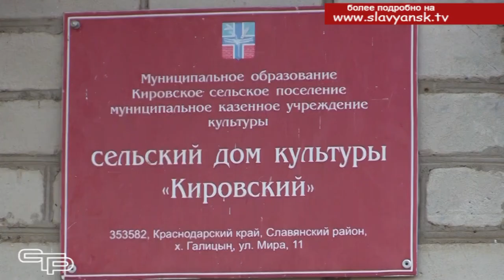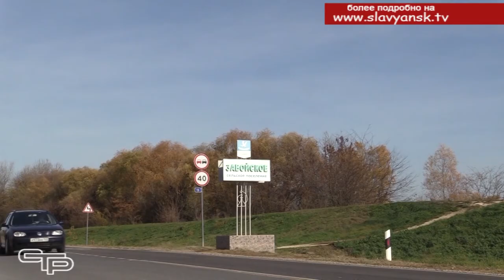Внимание – сельским поселениям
Высокие места в краевых конкурсах по благоустройству неоднократно завоевывались сельскими поселениями Славянского района. Для того, чтобы эти достижения стали реальностью, нужна постоянная работа всех уровней власти